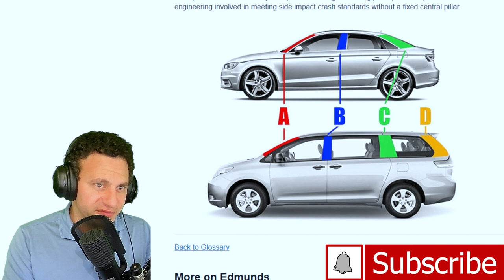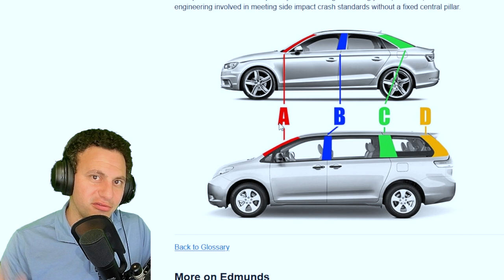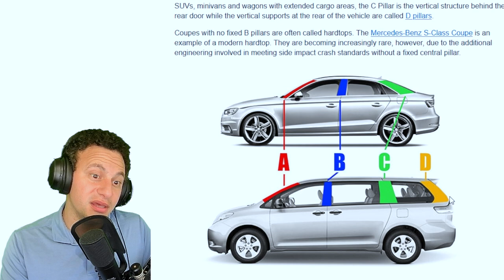Modern Car Pillars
"The roof support structure on either side of a vehicle's windshield. On a typical sedan, additional pillars are located between the front and rear doors B pillar and on either side of the rear window C pillar. In SUVs, minivans and wagons with extended cargo areas, the C Pillar is the vertical structure behind the rear door while the vertical supports at the rear of the vehicle are called D pillars."